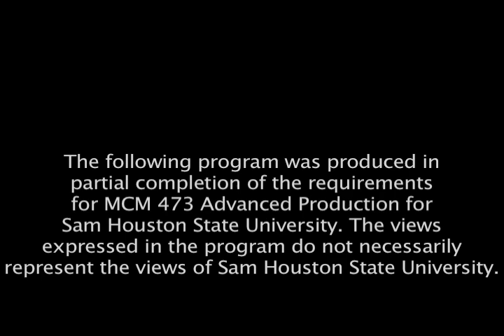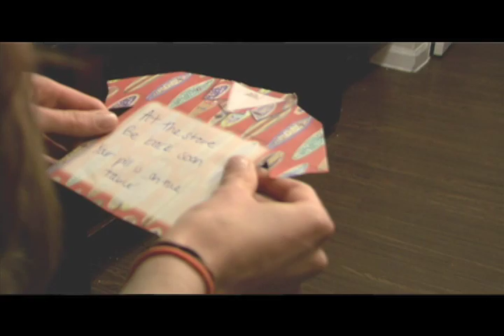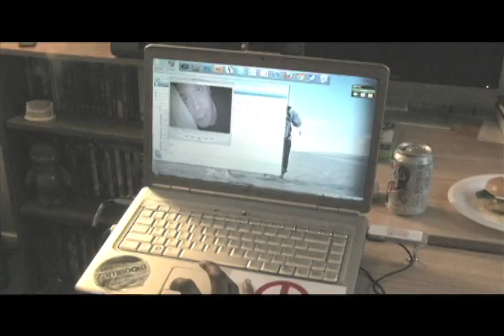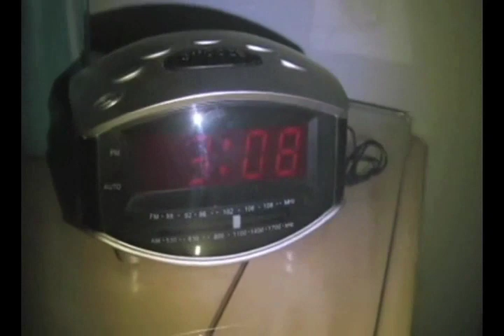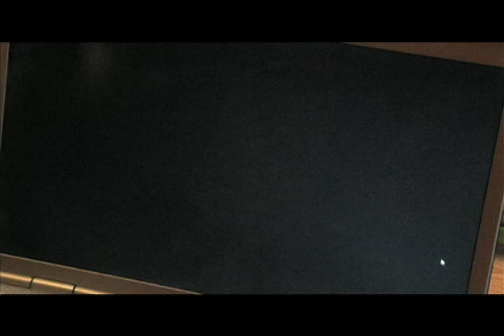BREACH - Episode 1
When an oppressive alien race invades Earth, a group of students clash as they attempt to stay alive.